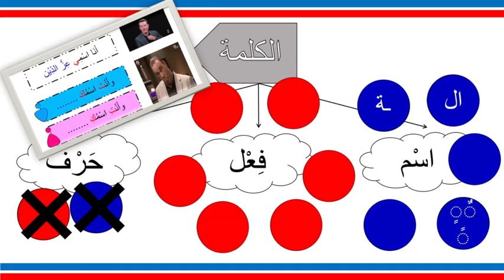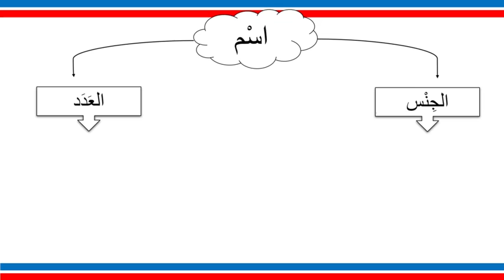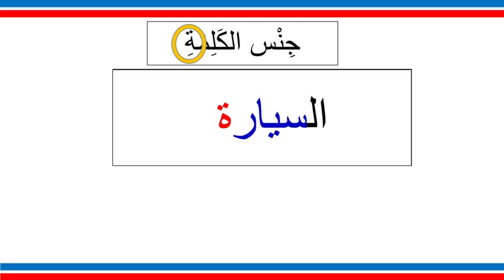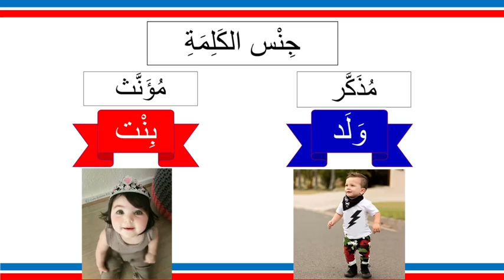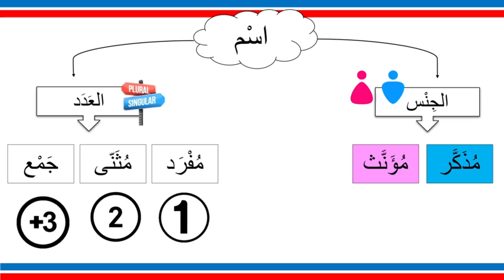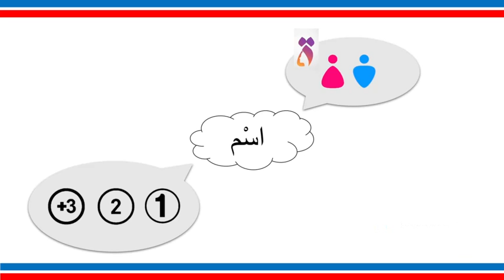Learn Arabic with Zed ASL ( level 2 - ep 3 ) Noun الاسم and how what ?? name ??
كيف حالكم ؟

In this video we will learn the types of nouns .. how  to say my name & your name ...